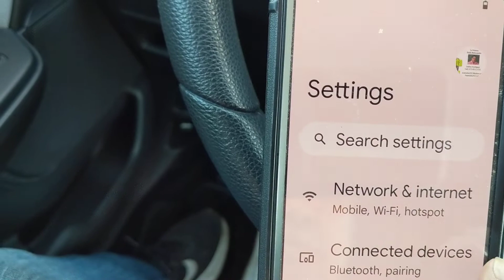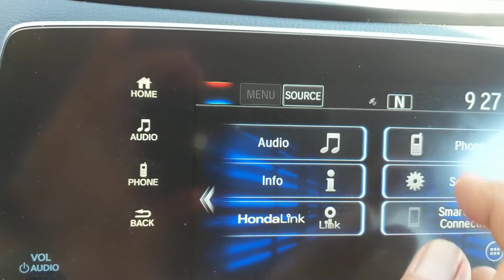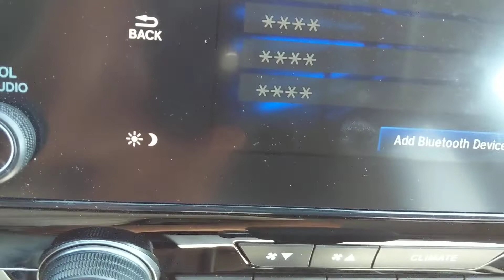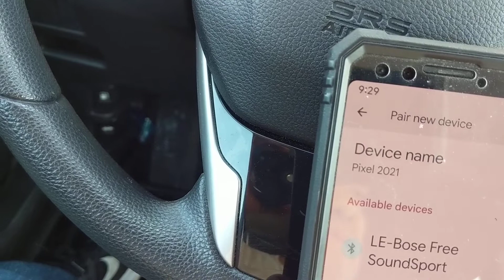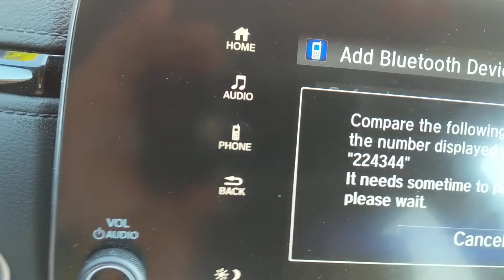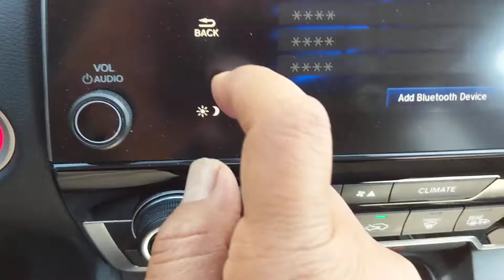como conectar vía Bluetooth en 2019 Honda CR-V EX fácil